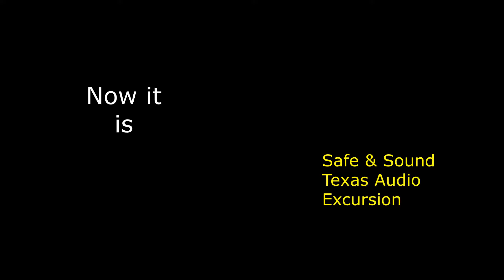The Lame Rename Game.Vinyl Community episode 23